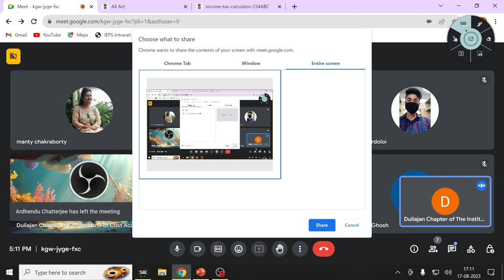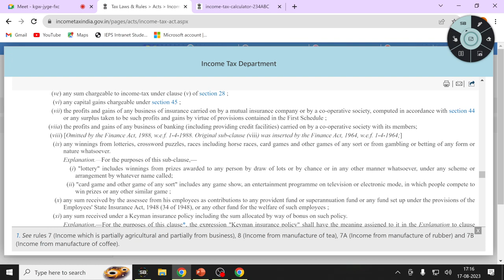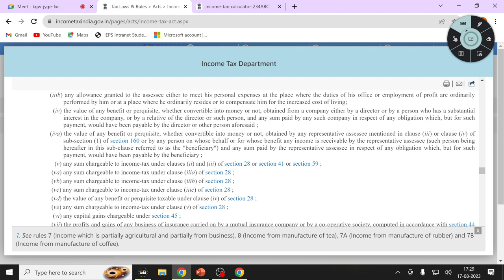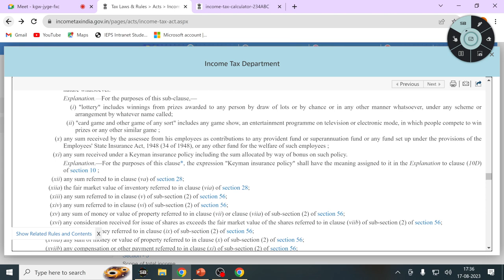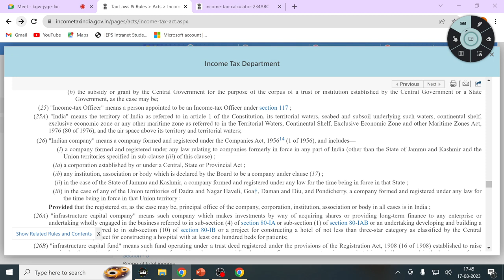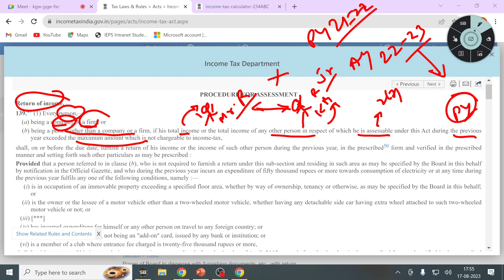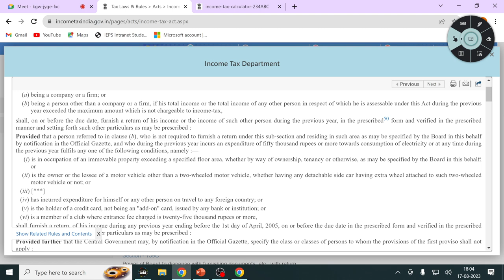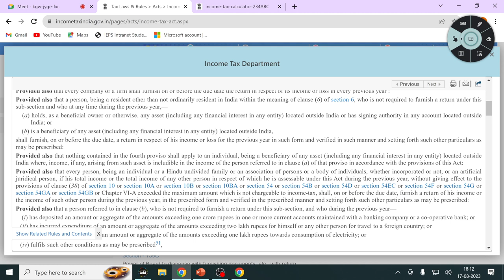02.09.2023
Direct Taxation